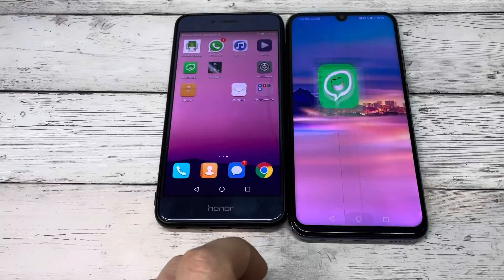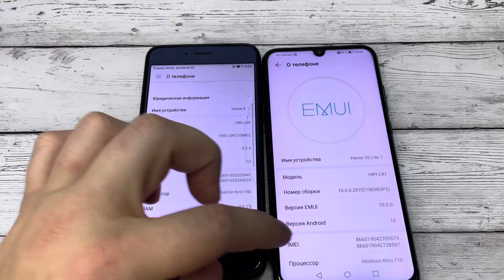WhatsApp Incoming Call Honor 8 vs Honor 10